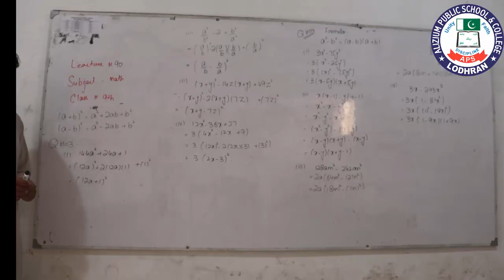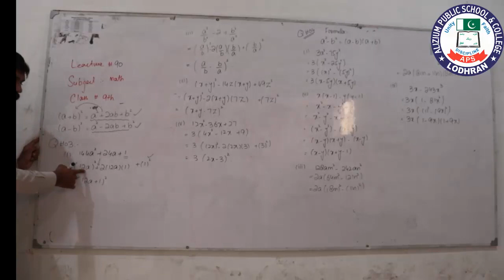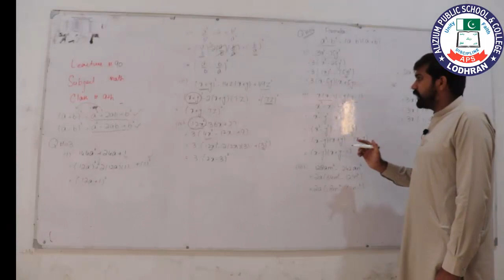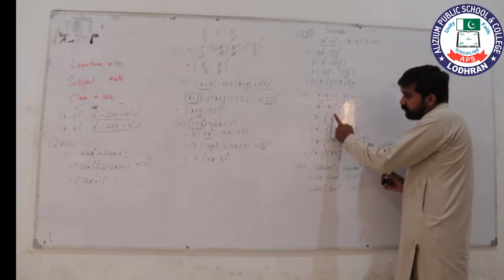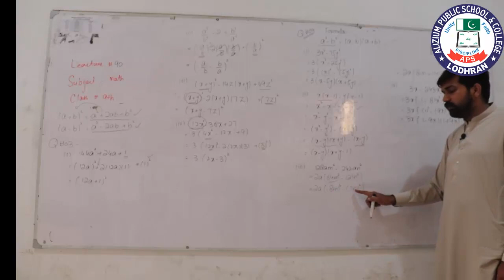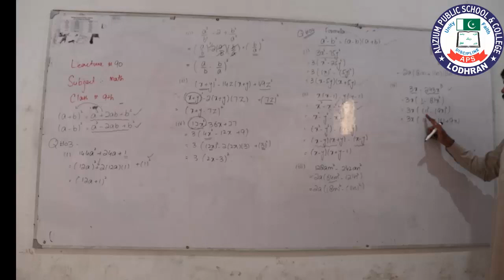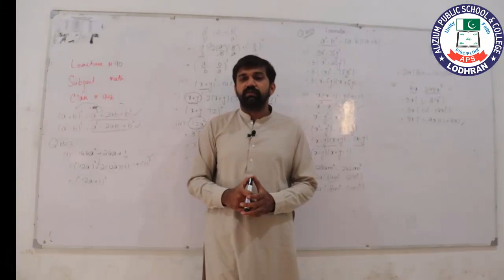Math | Lec 90 | Exercise 5.1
Lecture: 90
Topic: 5.1
Chapter: 5
Subject: Maths
Class: 9th
Teacher: Mr.Khalid
Location: Alizium School & College Lodhran